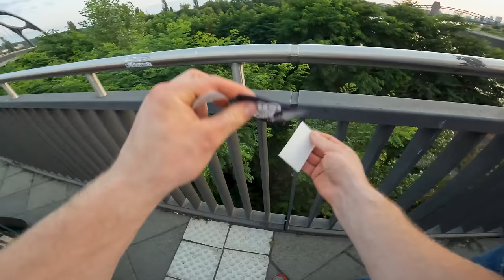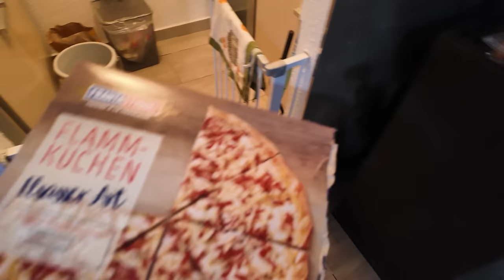Der schönste Tag unserer Deutschlandtour... | OHNE GELD: Die Deutschlandtour #8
DANKE!💛